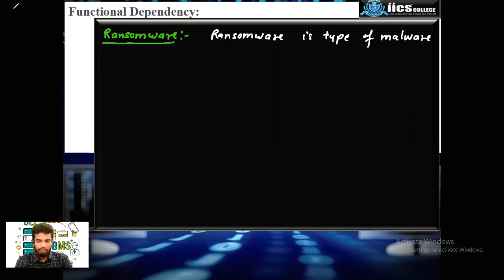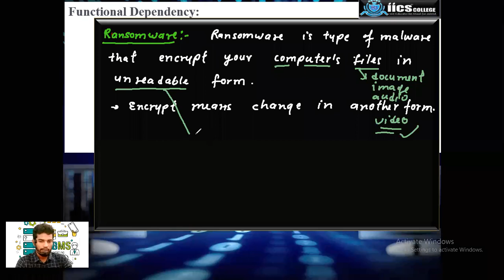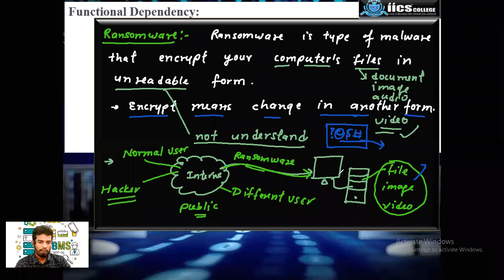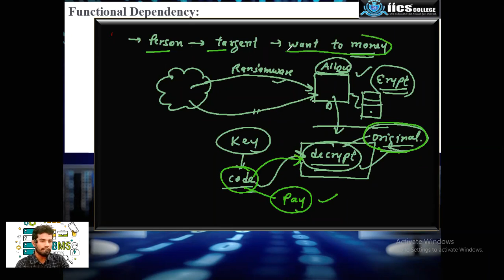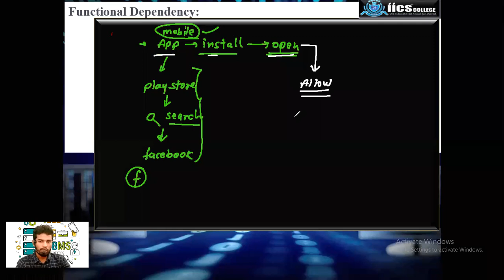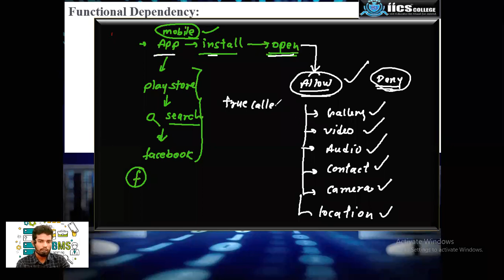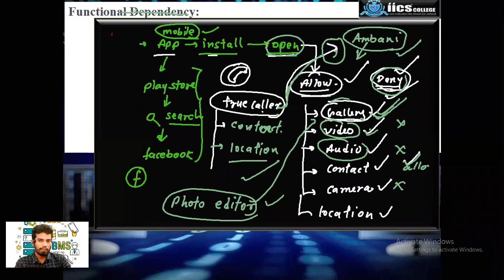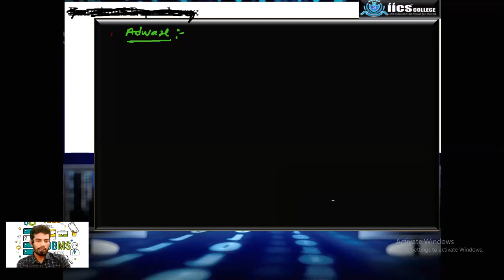Computer Basics | Lecture-04 | Ransomeware & Adware | By Devendra Sir | IICS COLLEGE